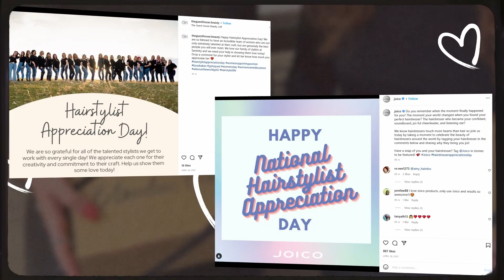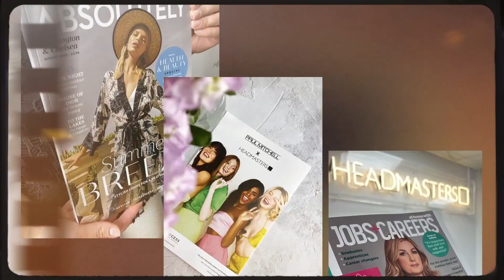Headmasters 2023: A Year in Review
Experience the glamour and creativity that made Headmasters 2023 a standout year in the world of hairdressing. From stunning transformations to trend-setting styles, our salons were at the forefront of beauty and innovation.